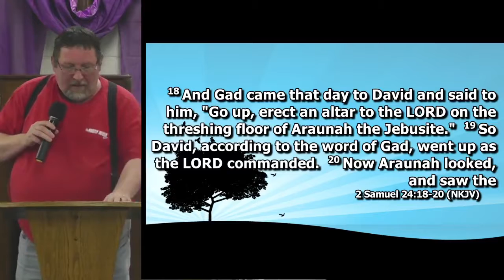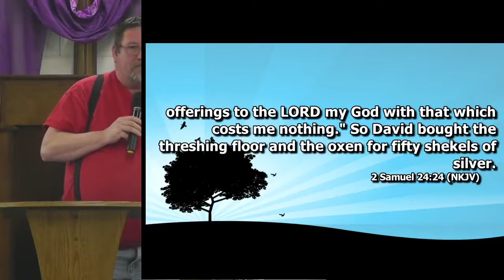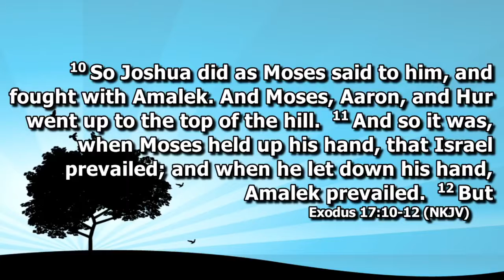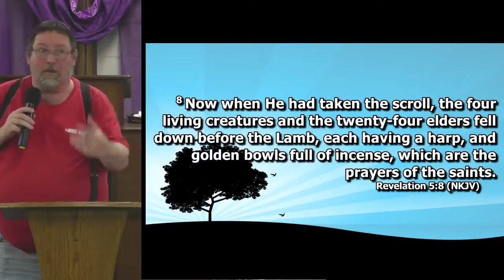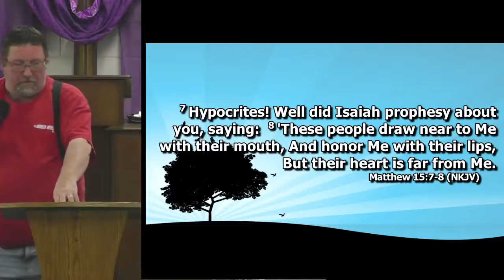2021-11-10-Wednesday Fred Warren - Bible Study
Fred Warren Bible Study on Wednesday November 10, 2021 at  Harvest Christian Assembly in Myrtle Creek Oregon.
The video recordings of our messages are intended to be supplemental to your involvement in a local church. If you live in or around Myrtle Creek, Oregon we welcome you to attend Harvest Christian Assembly as your church home.